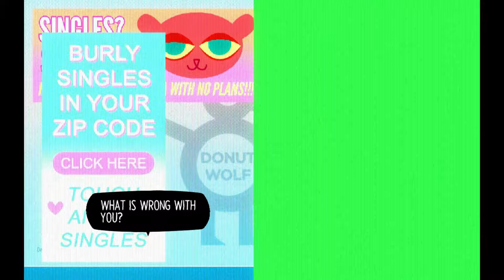Let's Play – Night in the Woods - 05 - HOW DO I ROOF?!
Margaret "Mae" Borowski is a 20-year old college dropout, who has returned to her home town of Possum Springs after a two-year absence. While things there are largely the same she finds that it's also very different. The more she tries to reconnect with her friends Gregg Angus and Bea, the more she sees how they have moved forward when she hasn't. If that wasn't difficult enough there's something not right about the town. Is it just her imagination? Or are her nightmares telling her the truth?